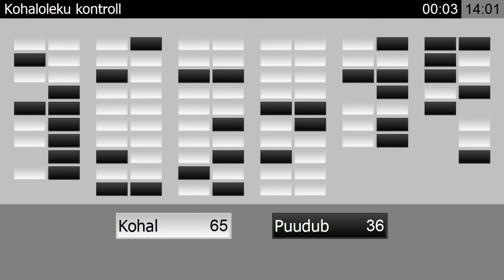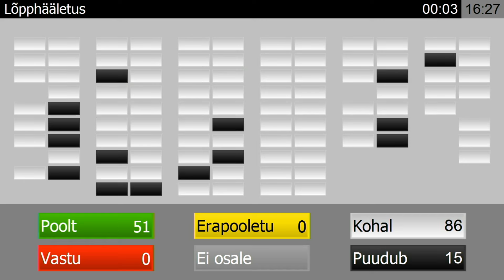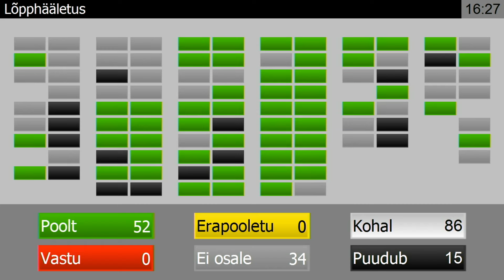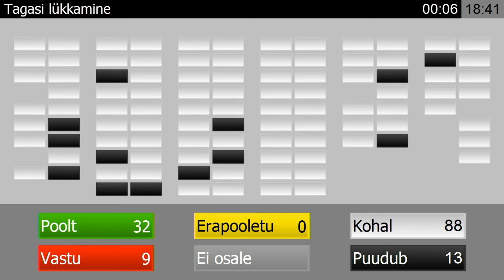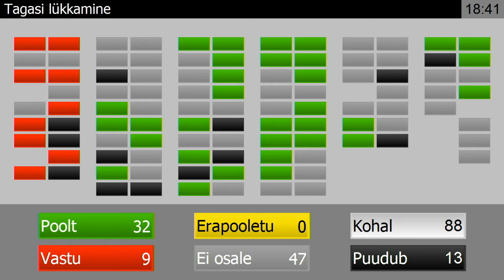Riigikogu istung, 20.03.2024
Päevakord:
 00:27:38 Riigikogu otsuse "Ettepaneku tegemine Vabariigi Valitsusele õpetajate töötingimuste parandamiseks" eelnõu (373 OE) esimese lugemise jätkamine
 00:41:06 Atmosfääriõhu kaitse seaduse muutmise seaduse eelnõu (393 SE) esimene lugemine
 01:44:38 Eesti Kultuurkapitali seaduse ja hasartmängumaksu seaduse muutmise seaduse eelnõu (338 SE) kolmas lugemine
 02:06:08 Välismaalaste seaduse muutmise seaduse (Euroopa Liidu sinine kaart) eelnõu (349 SE) kolmas lugemine
 02:09:12 Eesti Vabariigi ja Vene Föderatsiooni lepingu õigusabi ja õigussuhete kohta tsiviil-, perekonna- ja kriminaalasjades denonsseerimise seaduse eelnõu (362 SE) teine lugemine
 02:27:20 Kaitseliidu seaduse muutmise ja sellega seonduvalt teiste seaduste muutmise seaduse eelnõu (335 SE) teine lugemine
 02:42:35 Riigikogu valimise seaduse, kohaliku omavalitsuse volikogu valimise seaduse ja Euroopa Parlamendi valimise seaduse muutmise seaduse eelnõu (292 SE) esimene lugemine
 03:58:51 Riigikogu liikme staatuse seaduse muutmise seaduse eelnõu (339 SE) esimene lugemine